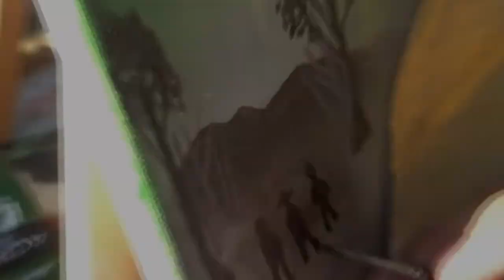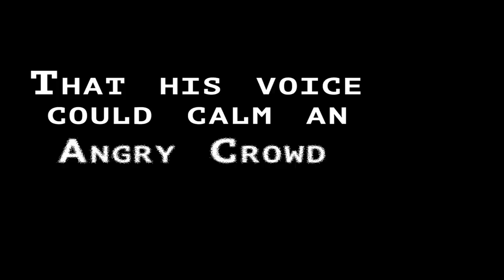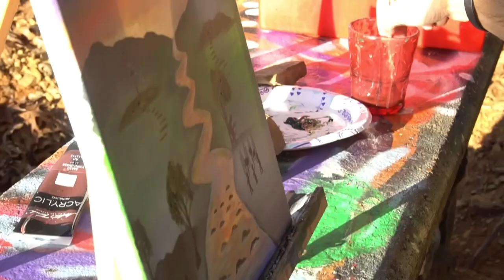Larry Norman The Outlaw- performed by Kevin Max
The Outlaw Unofficial Lyric Video
Song from album 'Revisiting This Planet' a remake of the late Larry Norman's 'Only Visiting This Planet' album.

Song- The Outlaw
Larry Norman preformed by Kevin Max

Painting by; Tod Godwin
Video created by; Lauren Spradley